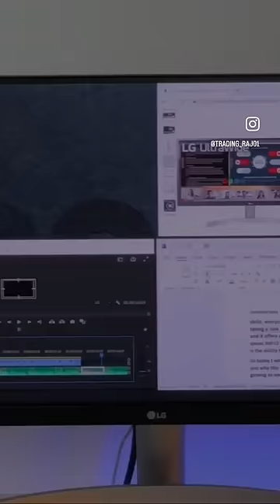Best monitor for trading